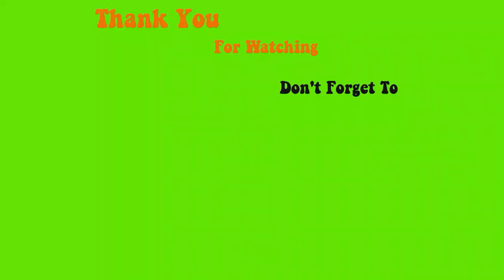123go xxl stiletto and space galaxy kitty 5d gels - Max Estrada